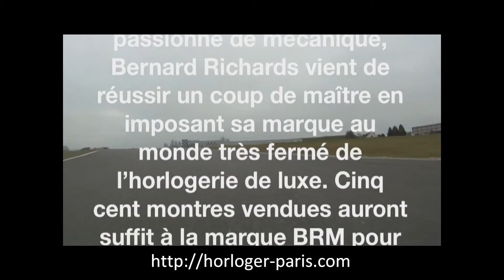BRM - Film corporate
Forte de son expérience horlogère de plus de 25 ans, BRM fabrique 2000 montres par an tous modèles confondus et se détourne ainsi volontairement de toute production annuelle massive.

With its watchmaking experience over 25 years, BRM produces 2000 watches per year all models and thus voluntarily turns away from any massive annual production.